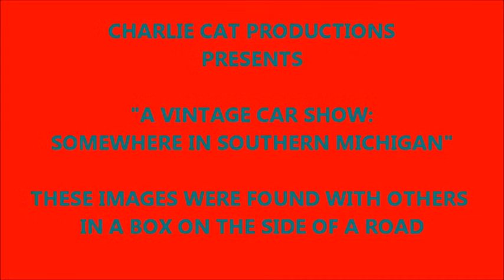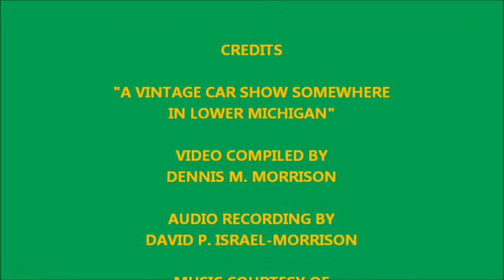A VINTAGE CAR SHOW SOMEWHERE IN LOWER MICHIGAN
Can you identify any of the cars?  If so let me know what they are.  I love old cars and trucks but I cannot tell which company made which.  Once again these images were found in a box on a road side in Flint, Michigan.